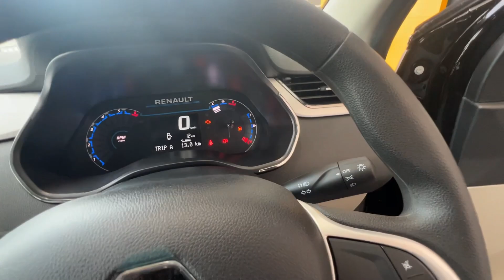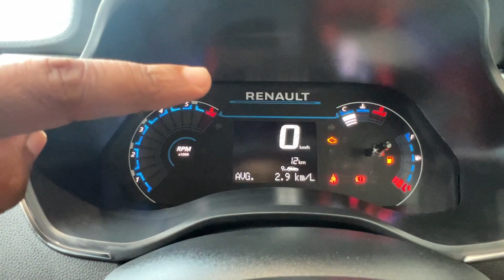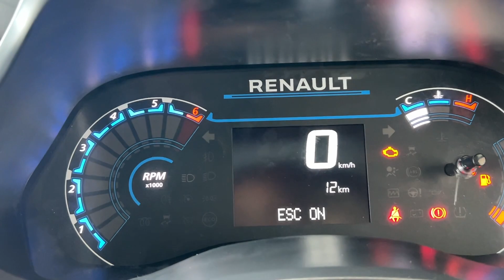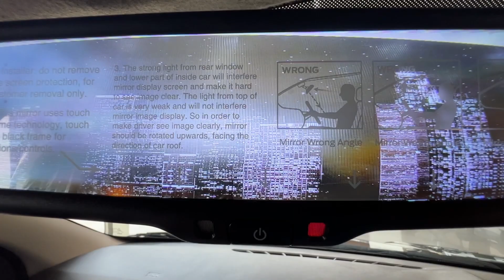Renault Triber 2023 | New Renault Triber Black Colour 🖤 Night Limited Edition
About me :
On this channel @biharicarvlogger i upload videos of cars & bikes.